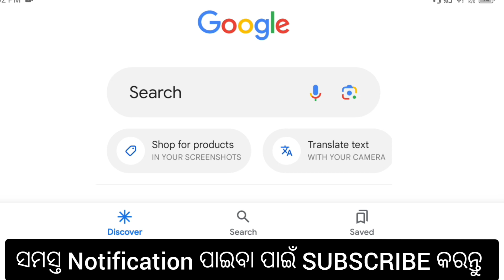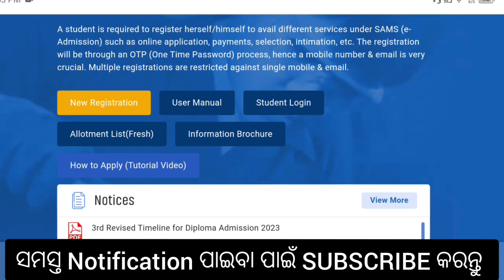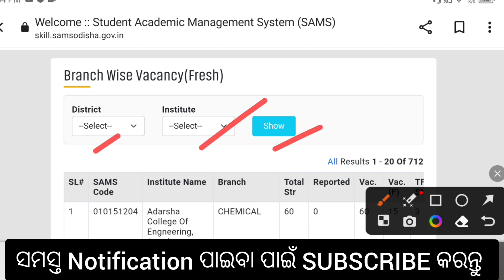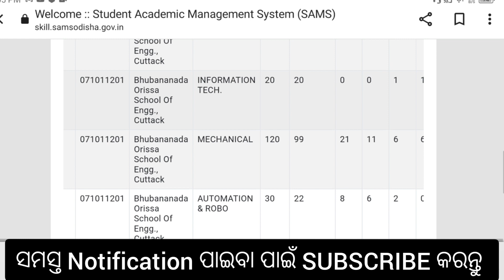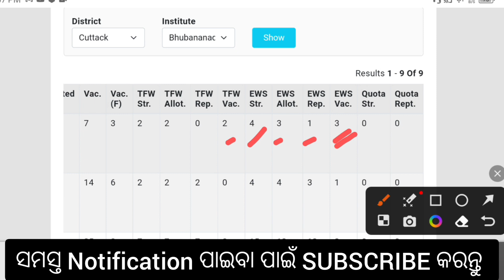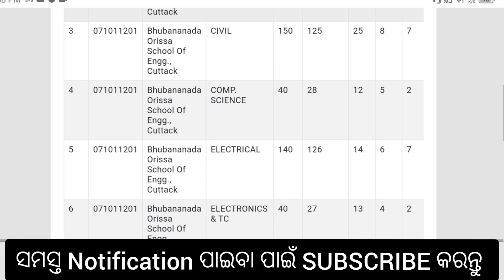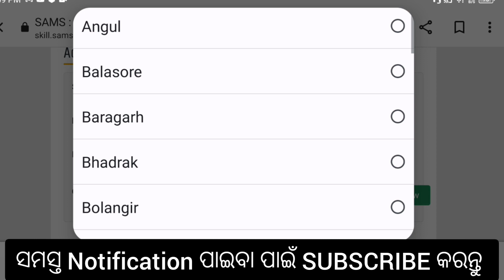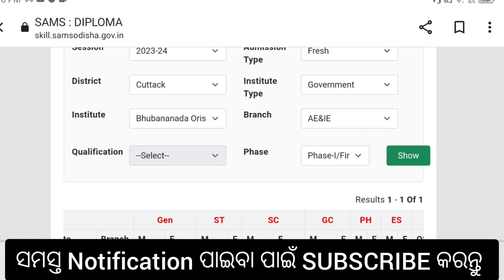Diploma Spot Admission 2023||Tagging||Merit list||councelling & admission||Branch wise vacancy